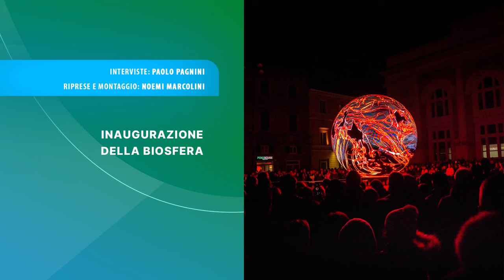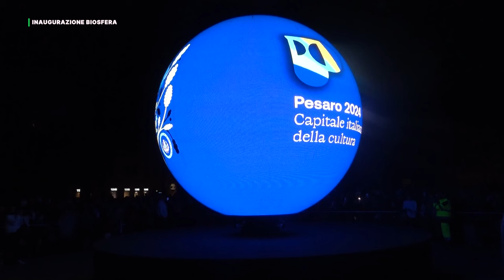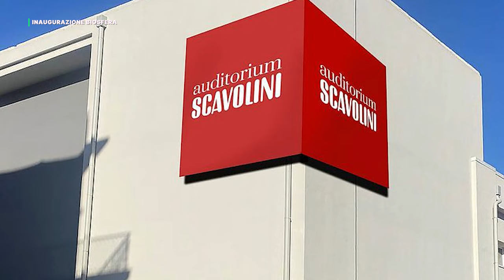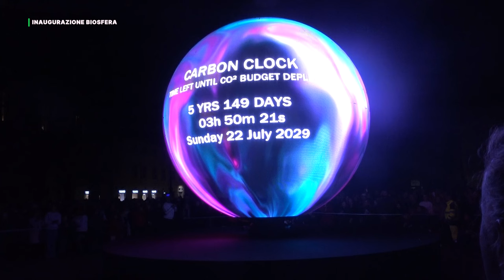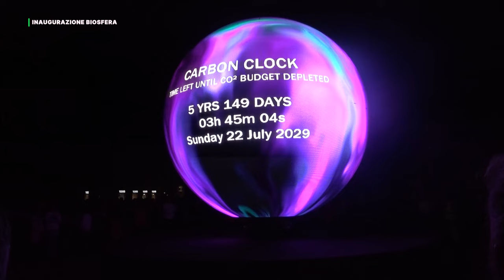INAUGURAZIONE DELLA BIOSFERA DI PESARO 2024